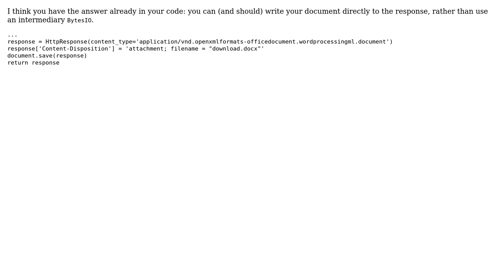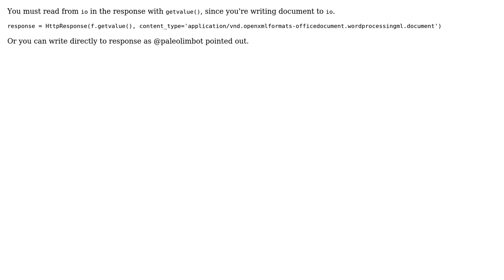docx file downloaded from Django is corrupt (2 Solutions!!)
docx file downloaded from Django is corrupt

With thanks & praise to God, and with thanks to the many people who have made this project possible! | Content (except music & images) licensed under CC BY-SA | Music | Images & others | With thanks to user paleolimbot user Borut user Audhoot Chavan and the Stack Exchange Network Trademarks are property of their respective owners. You are responsible for your own actions.